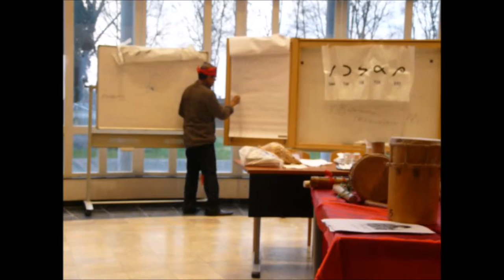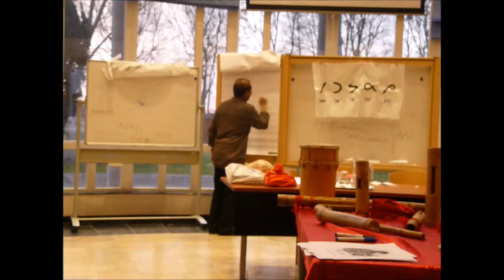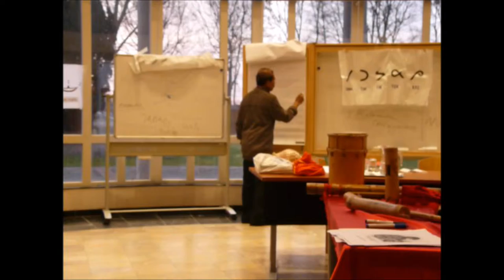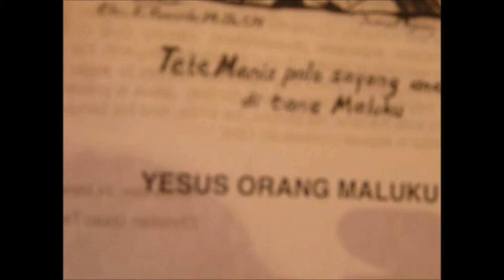08 16 03 31 MMuMu Part 08 Chris Tamaëla Lecture MKC Datanglah Roh Kudus Mae ke Lau Pela é